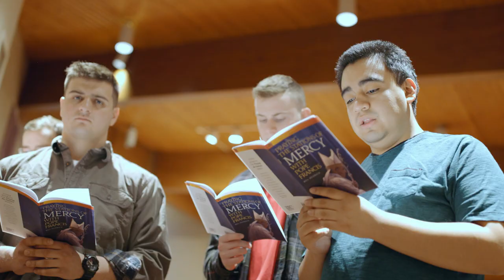College Knights: Leaders for Life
Learn more about our college councils program and how our councils put their Faith in Action on their campuses and in their communities.